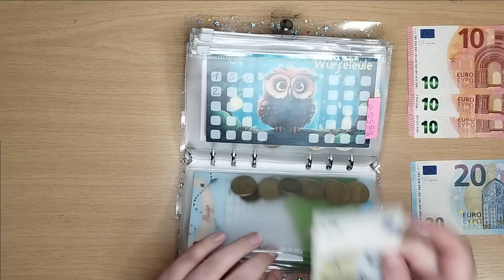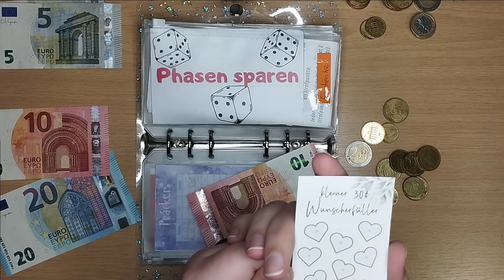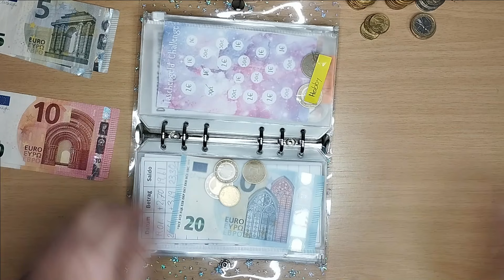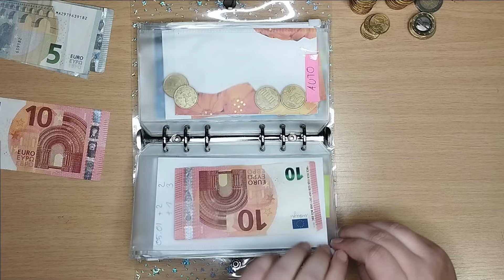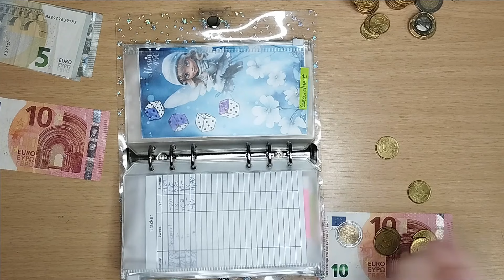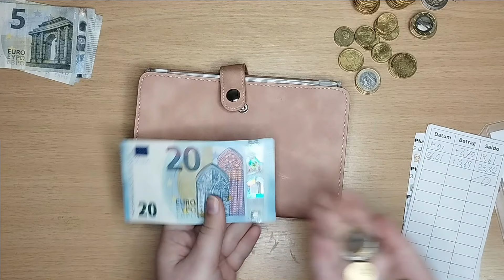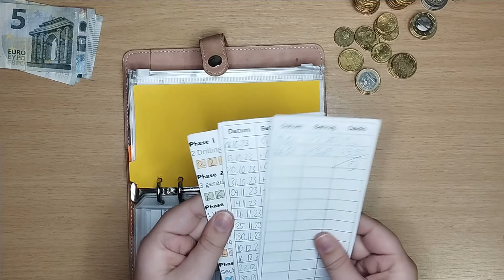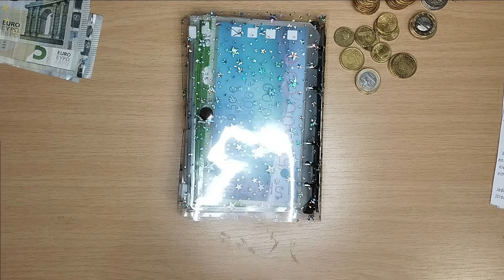Cash Condensing meiner Sparspiele - jetzt kommen die Geldscheine rein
Ich liebe Cash Condensing und Bill Exchanging - Videos. Da ich viel mit Münzgeld spiele ist es, zum Glück, notwendig jeden Monat das Geld durch größeres zu ersetzen, damit all die Umschläge noch zugehen. Seid gerne mit dabei wie ich meinen Sparspiel-Binder entschlacke, damit wieder viel Platz für neues Geld ist. Es lebe die Umschlag-Methode!
Über diesen Kanal:
Ich budgetiere seit einem halben Jahr und bin dabei meine finanzielle Freiheit zu kreieren. Begleite mich gerne auf meinem Weg und lasse Dich inspirieren, damit auch Du deine finanziellen Ziele bald erreichst.